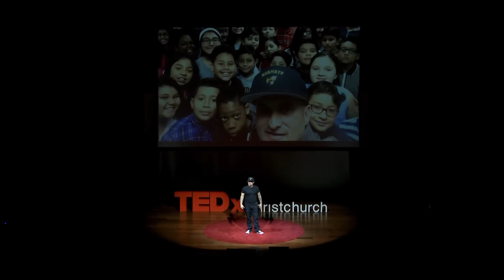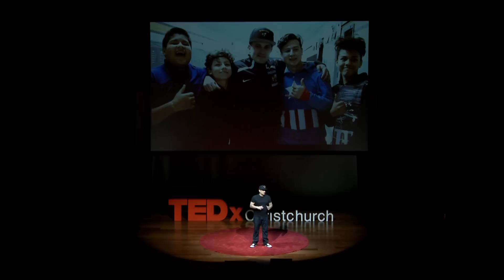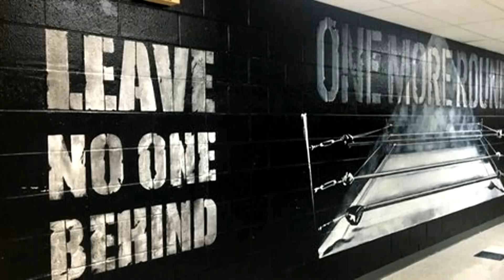How radical love transformed a school | Hamish Brewer | TEDxChristchurch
When Hamish Brewer became the principal of Fred Lynn Middle School, it was one of the toughest schools in Virginia. In just a year, though, they've turned things around -- becoming accredited again for the first time in years. And it's not the first time Hamish has done this, either. So what's his secret? In this passionate, irreverent talk, Hamish Brewer -- the tattooed, skateboarding principal -- shares some of the dramatic changes he implemented to give hope back to a school and a school back to its community.

Hamish Brewer is an educational disrupter. He is the 2017 NAESP Nationally Distinguished Principal, and has won both the VAESP School Bell Award, and ASCD Virginia Impact Award. In 2018 Hamish was named a Northern Virginian of the year by Northern Virginia Magazine. Originally from New Zealand, he earned his Bachelors of Education at the University of Auckland and his Masters of Educational Leadership at VCU in Richmond, VA. He also serves at the state level as the Federal Relations Coordinator on the Board of Directors with the Virginia Association of Elementary School Principals. This talk was given at a TEDx event using the TED conference format but independently organized by a local community.